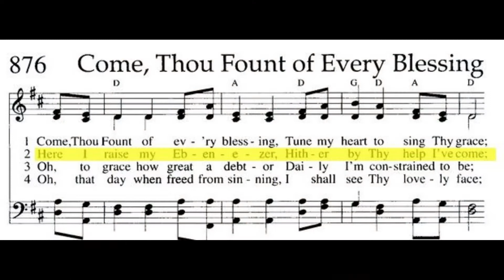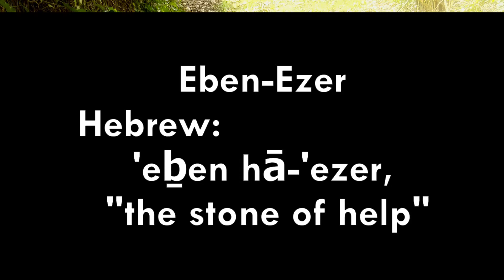Weird Story from the Bible #21: "Ebenezer"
While singing the hymn, "Come, Thou Fount of Every Blessing," if you have ever got to the verse, "Here I raise my Ebenezer..." and wondered what in the world you are singing about then this video is for you! In this episode of "Weird Stories from the Bible," Pastor Julie will explain the bible story that is referenced in that weird hymn verse.